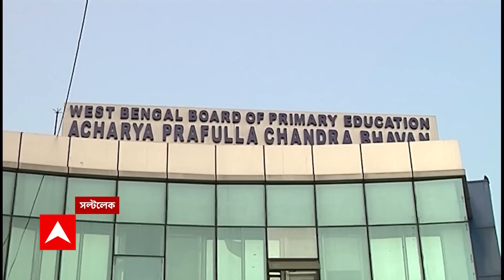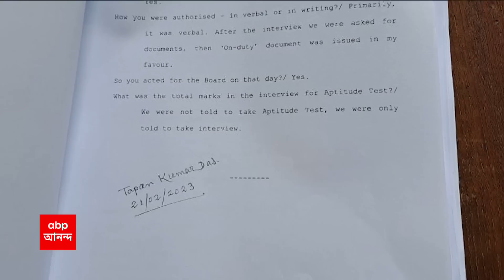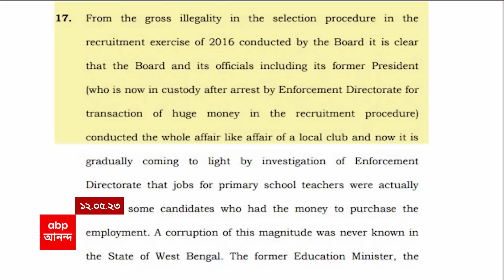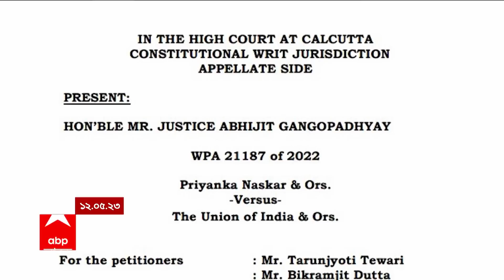Job cancellation challege: প্রাথমিক শিক্ষা পর্ষদকে মামলা করার অনুমতি | ABP Ananda Live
Job cancellation challege by parshad: ৩৬ হাজার চাকরি বাতিলের নির্দেশকে চ্যালেঞ্জ জানাল পর্ষদ (Parshad)। প্রাথমিক শিক্ষা পর্ষদকে মামলা করার অনুমতি ডিভিশন বেঞ্চের। একক বেঞ্চের নির্দেশকে চ্যালেঞ্জ করে মামলা করার অনুমতি। কাল শুনানির আবেদন প্রাথমিক শিক্ষা পর্ষদের। বিচারপতি সুব্রত তালুকদারের ডিভিশন বেঞ্চে অনুমতি চাইল পর্ষদ। চাকরি হারানো শিক্ষকরাও দ্বারস্থ হচ্ছে ডিভিশন বেঞ্চের। তাঁদের বক্তব্য না শুনে কীভাবে নির্দেশ? প্রশ্ন তুলে মামলা চাকরিহারাদের।